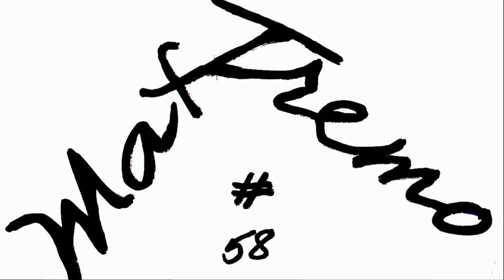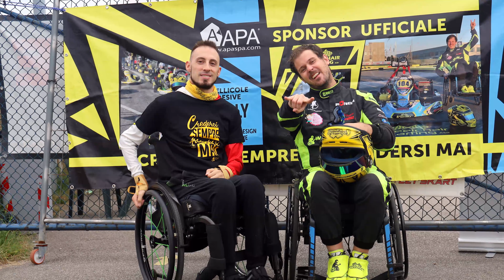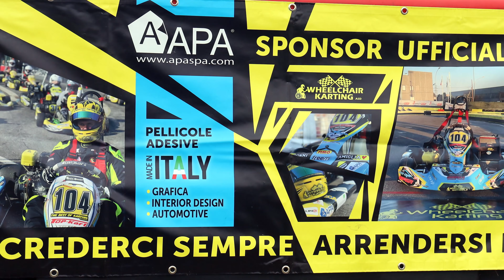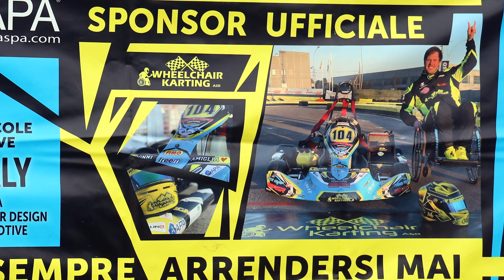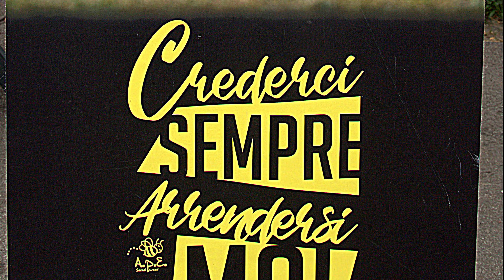T MAX 560 & WHEELCHAIR KARTING NIKO TREMOLADA PESSANO ITALY BIG KART ROZZANO 13 10 20 NO MUSIC